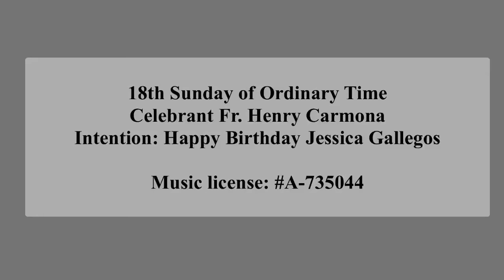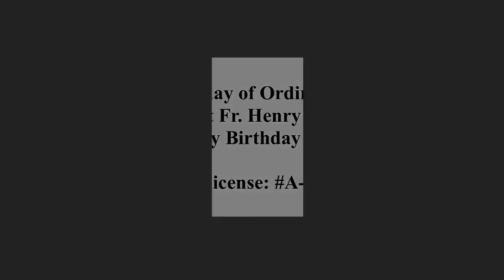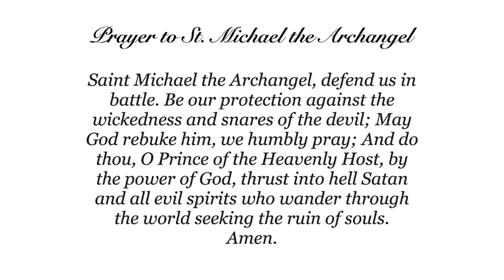18th Sunday of ordinary time, 11am Mass